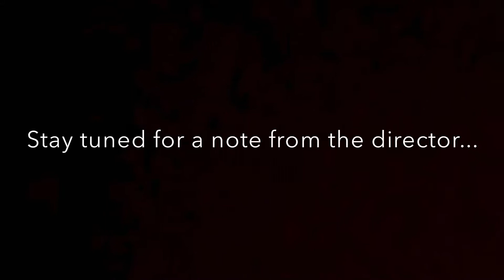The Boxes Episode 7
Unboxed!
And THE RIDE MERCH SITE is open!